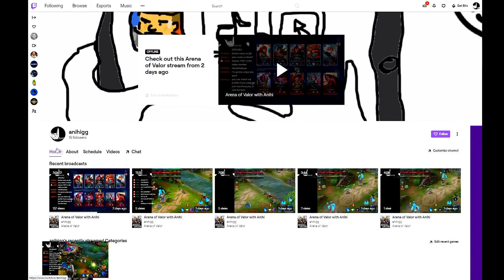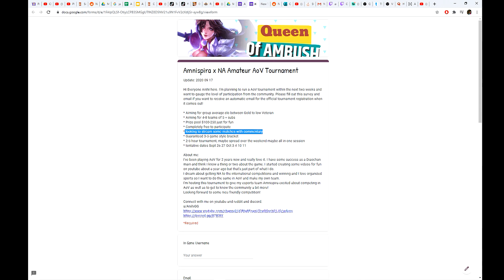|| Florentino Theory: A "florrow" up 😉 || 【Anihi】AoV, 傳說對決, ROV, LiênQuânMobile ,펜타스톰, 伝説対決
Music
Jellyfish by Declan DP & KODOMOi

Survive - John Dane (Prod. Don Jane)
Along the Road - John Dane (Prod. Don Jane)

Ravus Ametrine
Sodalith
AoV